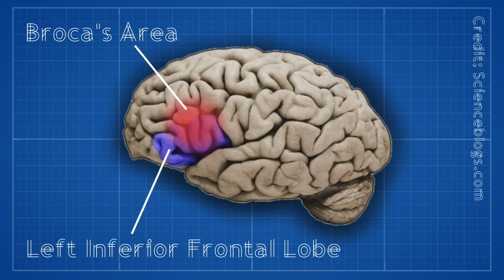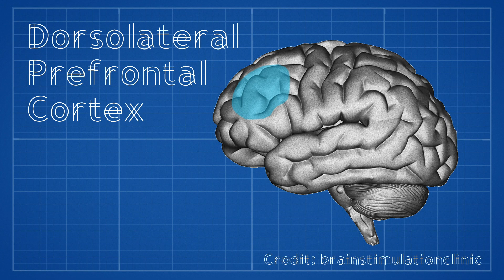Bilingual Brains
Get the break down on bilingual brains in the 13th episode of Gray Matter, the series of science shorts that talks all things brains and cracks all things cranium.

Find out more about me here: mindfulofscience.org